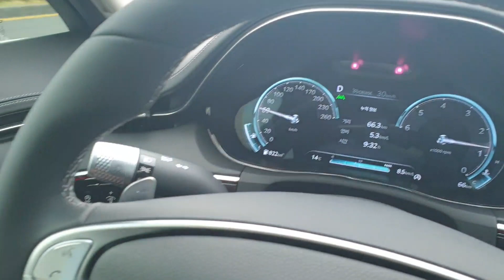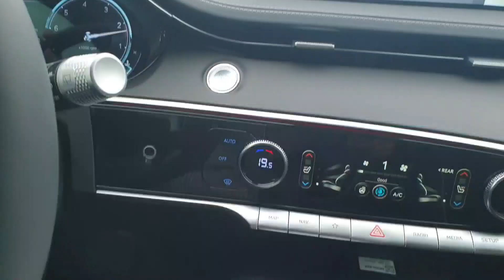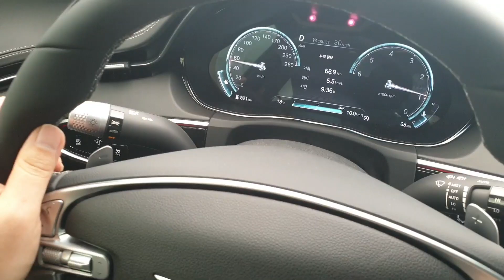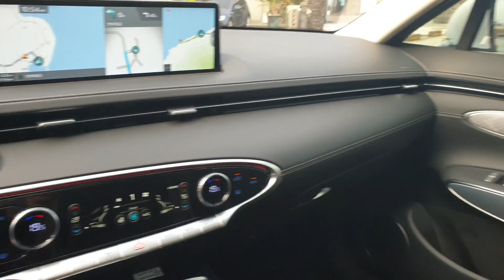제네시스 GV70 스펙트럼 제주도 시승기!! GV70 타면 탈수록 놀라워...렌터카인데 깡통이 아니네? 함께 떠나요 제주도~(feat 레드캐퍼즈)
제네시스 GV70 스펙트럼 제주도 시승기!! GV70 타면 탈수록 놀라워...렌터카인데 깡통이 아니네?
떠나요 제주도~(feat 레드캐퍼즈)

* 본 영상은 레드캡투어의 레드캐퍼즈 활동으로 제작비를 지원 받아 제작되었습니다.